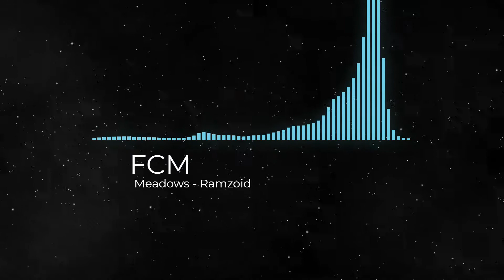Meadows | Ramzoid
Ramzoid | Meadows